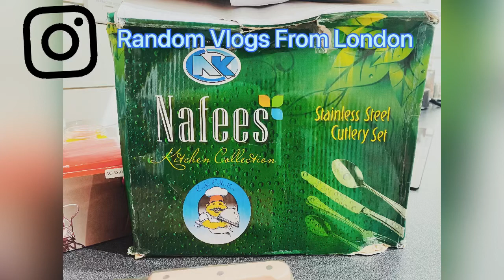Cutlery Set || Cruet Set || Pakistani Mom in London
I love kitchen items